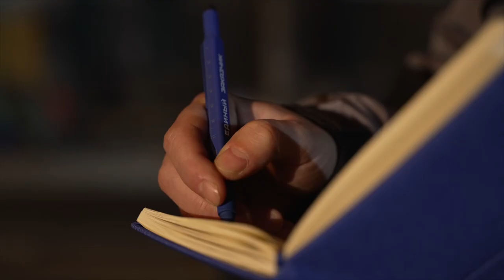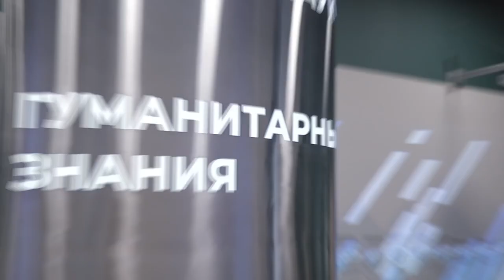Корпоративное видео ППК "Единый заказчик в сфере строительства"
Продакшн агентства пропаганды & коммуникаций HD Артель. Корпоративные видеоролики под ключ